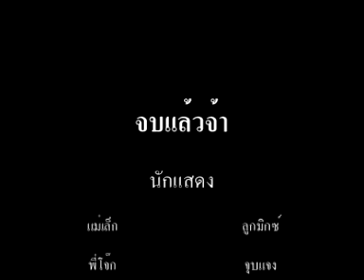mix_changmai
วิดีโอเก่าครับลูกมิกซ์ตอนยังเด็กที่บ้านเช่าราษฎบูรณะ และทริปเชียงใหม่ครั้งแรกๆ ได้รางวัลจาก การแข่งกีฬามหาสนุก ในวันคล้ายวันสถาปนา กปส. (ตัดใหม่จากคลิปที่เหลือ ส่วนคลิปเนื้อหาโดนลบไปแล้วและเสียดายที่ไม่มีฟุตสำรอง)